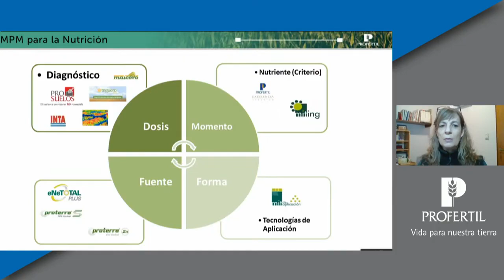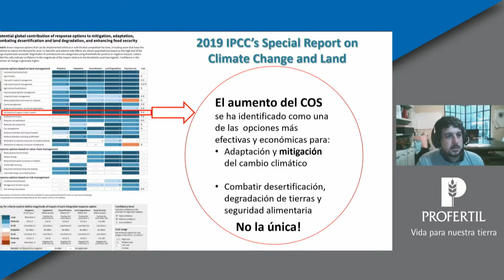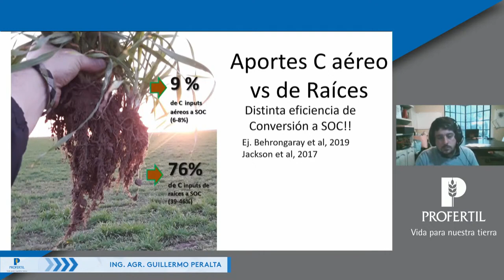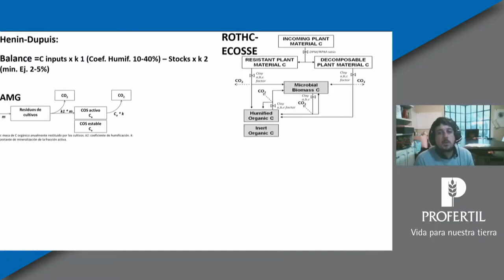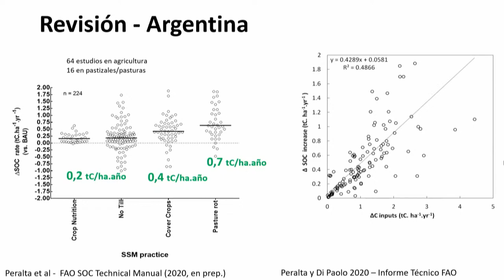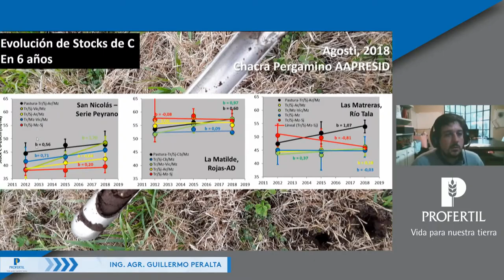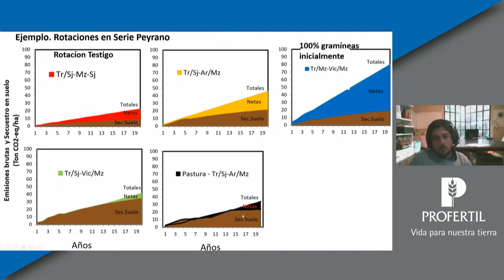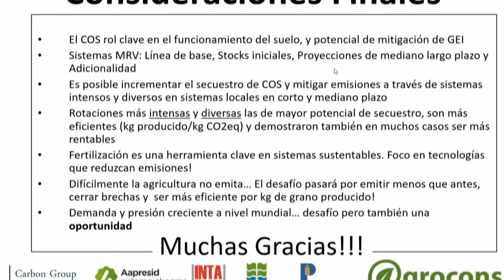Profertil Mitigación de GEI a través del secuestro de carbono en suelos